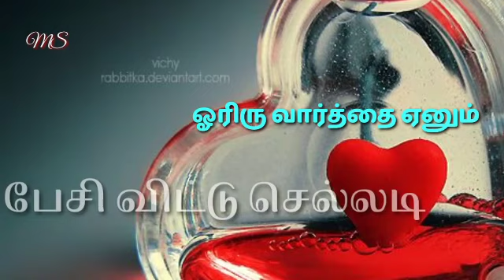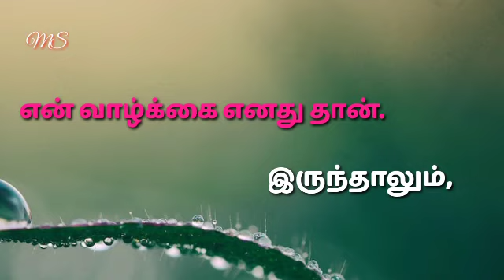Love today whatsapp status super video 🌹🌹🌹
The today love what's app status super video tamil lovely like in the love status view people super video science tamil